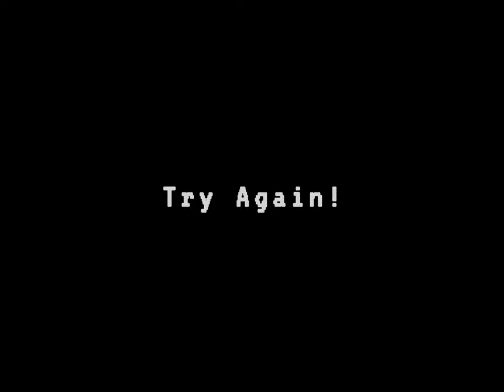Bloxels Halloween quest